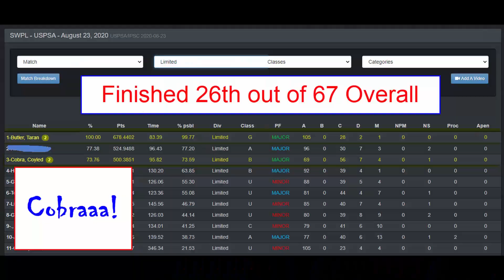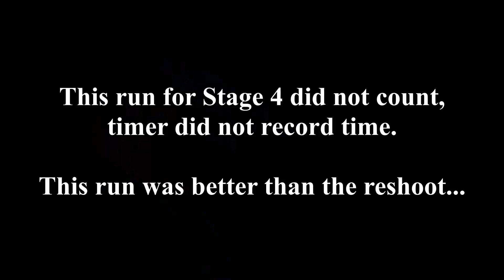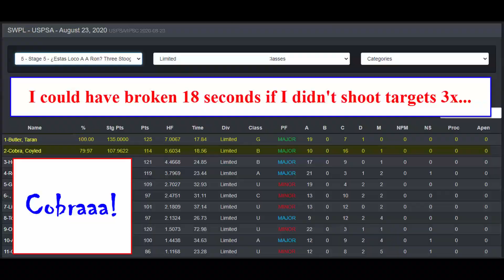Coyled Cobra in Rampage Mode with Taran Butler (Again) using CZ Tactical Sports 40SW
Had another chance to shred with @TaranTactical again and have some fun.

My CZ Tactical Sports comes through again but I did have some mag issues that cost me some time especially the classifier.

Ben Stoeger's Skills & Drills Reloaded
Ben Stoeger's Dry Fire Training

Tekton Punch Set
Lyman Gun Mat
Gunsmith Hammer
Wheeler Bench Block
Wheeler Sight Tool
Magnetic Parts Cup
Wheeler Punch & Hammer Set
Mini Screwdriver set
Punch & Hammer Set
Wen Digital Caliper

Lok Grips
Destro Cobra 6 inch
Storm Shadow Cobra 6 inch
Cobra Commander 6 inch